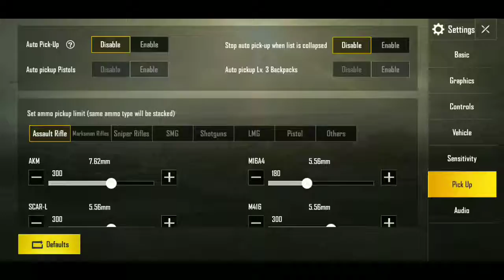Lol I wasn't going to upload this but it was funny. Winchester/saw only.